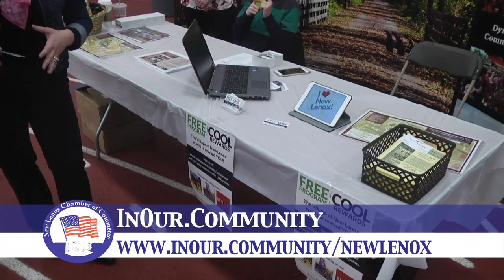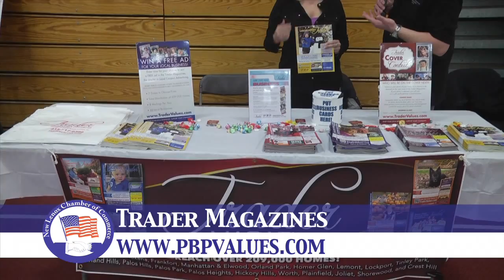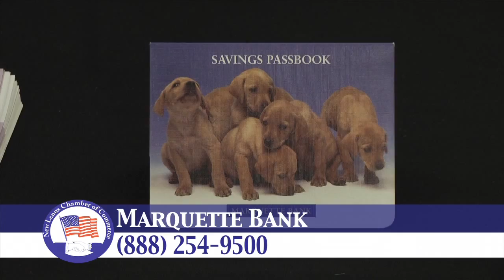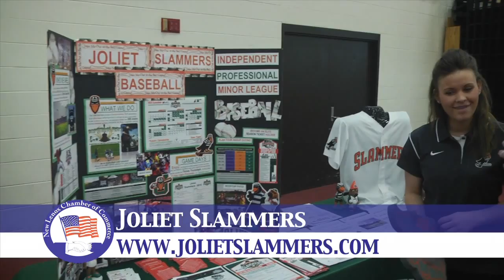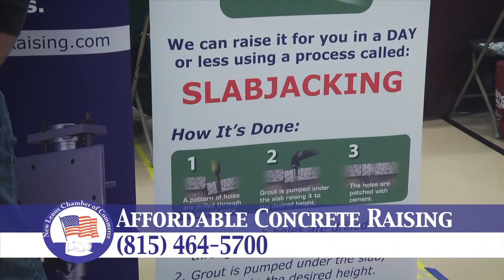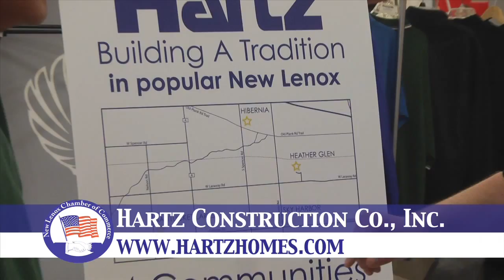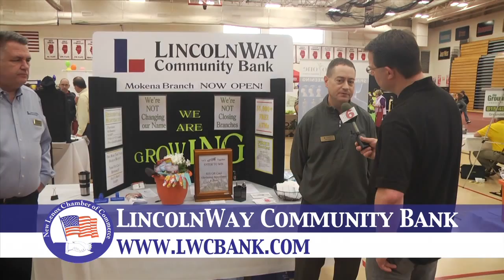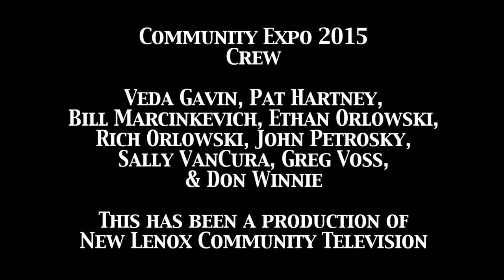Community Expo and Home Show 2015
Hosted by the New Lenox Chamber of Commerce.

2:09 Animal Clinic at New Lenox
3:20 BMO Harris Bank
4:04 InOur.Community
5:27 New Lenox Library
7:24 The Grounds Guys
8:26 LegalShield
9:59 Village of New Lenox
13:01 School Dist. 122
14:10 Rotary Club of New Lenox
16:49 Century 21 Pride Realty
17:31 Integrated Physical Medicine
18:47 EmbroidMe
19:47 Trader Magazines
21:14 TCF Bank
21:58 Lincoln-Way High Schools
25:06 Vein Clinics of America
25:49 ServPro
26:59 Bear Home Improvements Inc.
28:15 Old Plank Trail Community Bank
30:18 MorningStar Mission
31:48 Silver Cross Hospital
33:12 Lincoln-Way Chiropractic Clinic, ltd
34:20 New Lenox Fire Protection Dist.
35:17 Will Co. Well and Pump
36:12 HourGlass Wealth Management
37:21 Mary Kay, Inc
38:11 LW Special Recreation Association
39:41 ShareFest New Lenox
41:10 Marquette Bank
43:02 Odyssesy Fun World
43:53 Best Buddies Pet Pantry
45:34 Home Depot
46:39 Senior Helpers
50:51 MVP Chiropractic
52:49 Gwendolyn Sterk & the Family Law Group
54:43 Alterations by Laura
56:27 Jehovah's Witnesses
57:38 Joliet Slammers
58:30 JHO Boun Martial Arts
1:00:42 Dragon Fire Karate
1:02:04 Tiger Kwon's Martial Arts
1:03:24 Massage Envy Spa
1:04:20 FnA Bicycles
1:05:57 US Bank
1:07:28 Renee Perry Coaching
1:08:41 AdvoCare
1:10:05 Charter Fitness of New Lenox
1:11:41 New Look Floor Coverings, Inc.
1:12:37 Affordable Concrete Raising
1:14:05 New Lenox Township
1:18:09 New Lenox Community Park District
1:19:32 RE/MAX
1:21:09 SBT Bank
1:22:03 Hartz Construction Co., Inc.
1:24:06 First Bank of New Lenox
1:24:54 Presence St Joseph Medical Center
1:25:53 RCM Heating and Cooling
1:29:17 Chiro One Wellness Centers
1:31:02 BrightStar Care of Orland Park
1:31:55 Three Brothers Landscaping
1:32:48 Atrium Family Dental
1:33:44 CostCo
1:34:53 Chicagoland Internet Auto
1:35:54 LincolnWay Community Bank
1:37:40 Berkot’s Super Foods
1:38:46 Home Helpers
1:40:11 State Farm: Kathy Miller
1:42:35 Leaf Filter
1:44:49 Margo McDermed
1:45:53 M & M Custom Flooring
1:46:43 Physicians Immediate Care
1:47:25 New Lenox Community TV